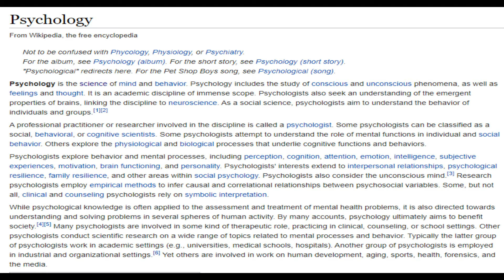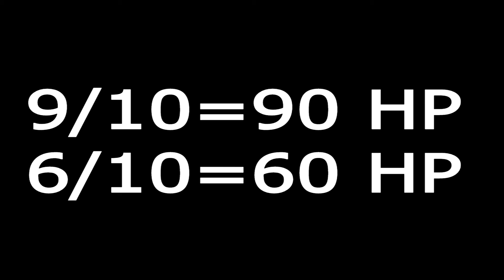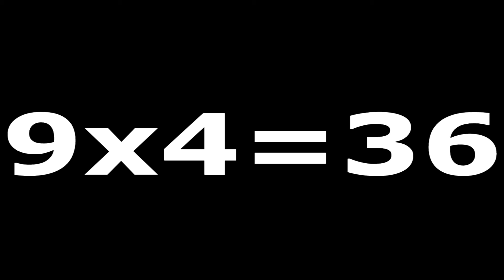Food Court Syndrome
Have you ever had many choices but just chosen the one you know because you weren´t sure you would like the others? Well you might be suffering from Food Court Syndrome, a term i invented.